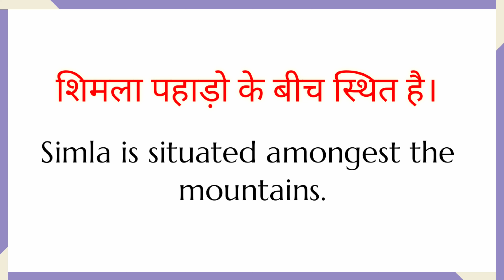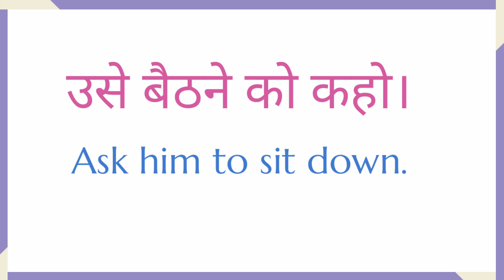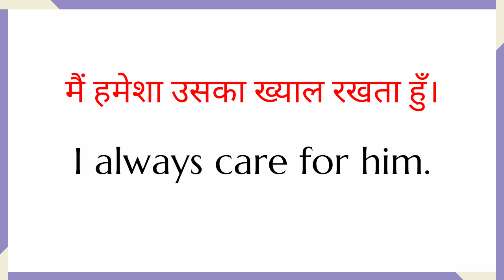Spoken English Learning Video | Translation Hindi to English | Daily Use English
Hi,
     In this video we are going to show you the magic of Learning#English
 Spoken English
How to speak English Frankly
English communication , ssc , railway
English For daily use
# Short Daily Use Sentences
English Speaking Practice
# How to Speak Fluent
# Learn English,ssc english , vocabulary,vocab
English बोलने का तरीका ,
इंग्लिश याद करने का Trick
Vocabulary trick in hindi
English Vocabulary development
# English for ssc, bank , Airforce, NDA
English practice
This video is also useful for| IBPS| Delhi Police
CDS,Upsc , Cgl , Cpo , etc
Like &sere the video with your friend
Translate into English # paragraph
Learn English for Kids , English for beginers